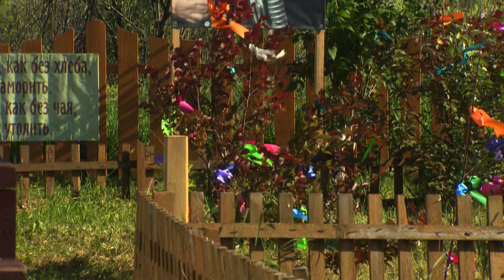Играй, гармонь! | Ансамбль Г. Заволокина «Частушка» | Не опаздывай, сердце!..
сл. С. Красикова, муз. А. Заволокиной

Если станет в тоске остывать тихо сердце
И печаль подкрадётся, как стужа остра,
Вы меня хоть на час пригласите погреться
У высокого света живого костра.

Среди верных друзей я смогу отогреться,
Осторожно подпеть дорогим голосам.
Не опаздывай, сердце! Не опаздывай, сердце!
Не опаздывай, сердце, навстречу к друзьям.

В этот трепетный мир мы пришли не случайно,
Зов любви отозвался в усталой груди…
Не опаздывай, радость! Не опаздывай, радость!
Не опаздывай, радость, навстречу любви.

А когда час придёт распрощаться с друзьями,
Овдовеет любовь у ночного огня.
Не опаздывай, память!.. Не опаздывай, память!..
Не опаздывай близких своих вспоминать...

Не опаздывай, память!..
Не опаздывай, радость!..
Не опаздывай, сердце!..

Карты Сбербанк:

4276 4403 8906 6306 (РУБ)

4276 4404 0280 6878 (USD)

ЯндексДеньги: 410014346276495